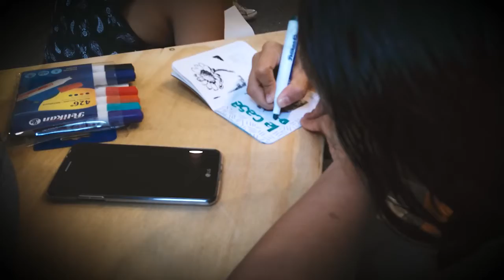Experiencia Transmedia: Las Aventuras de Tom Sawyer- Salón de Nuevas Lecturas